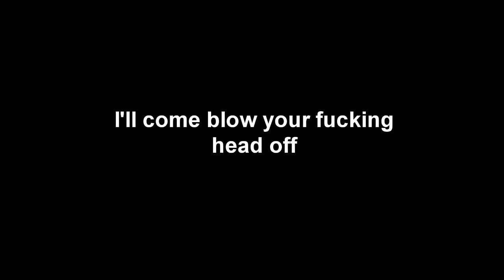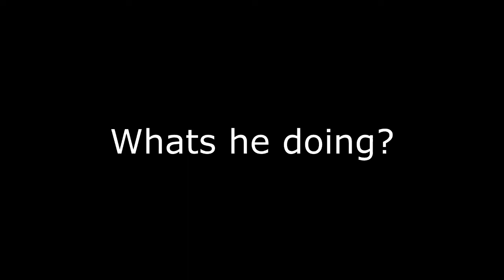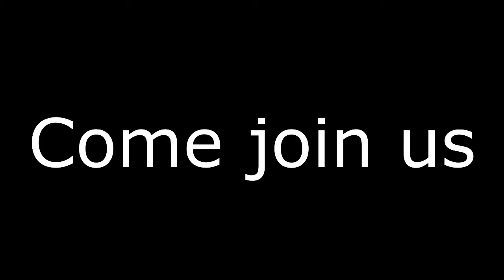Counter Strike Source - Blocking, Spamming, and Griefing extravagansa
The songs portrayed in this video are not claimed by me. There will be tight ass endings sometime soon, if I get the time.